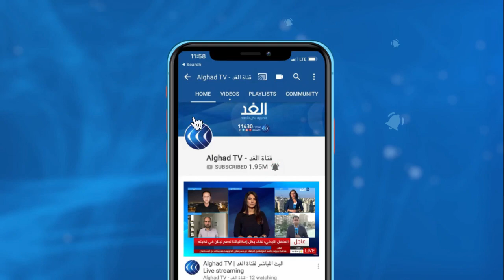جولة رابعة من مباحثات اللجنة الدستورية السورية .. هل نتوقع حدوث اختراق يكسر الجمود؟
توقع المبعوث الأممي الخاص إلى سوريا غير بيدرسون حدوث تقدم ملحوظ في الجولة الرابعة من مباحثات اللجنة الدستورية السورية التي تنطلق غدا رافضا في الوقت نفسه تحديد إطار زمني للمحادثات. وأشار بيدرسون خلال مؤتمر صحفي إلى ضعف عميق في الثقة بين الاطراف المشاركة بالمباحثات وهو ما يعرقل التوصل إلى توافق... المزيد من التفاصيل يتحدث من القاهرة الدكتور محمد الشاكر الأكاديمي والباحث السياسي السوري، مع منى بلهيم، عبر الفقرة الإخبارية.